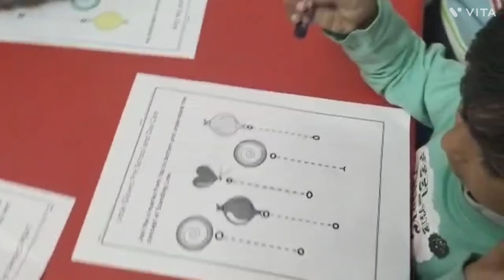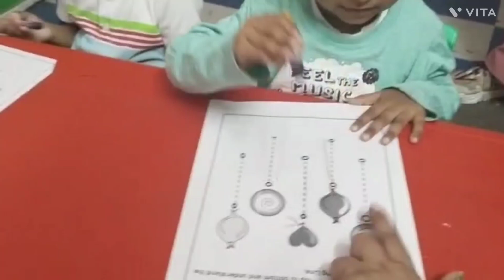Pre nursery ( lesson- 1) standing Line..